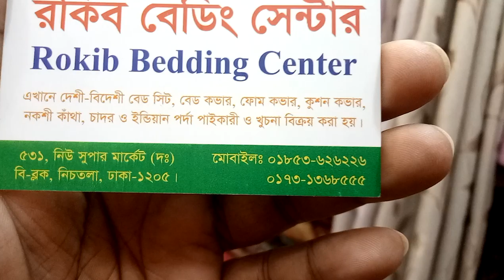সাশ্রয়ী মূল্যে কিনুন চাইনিজ জানালা এবং গেটের পর্দা (falak angel)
shop name: (রকিব বেডিং সেন্টার)

address:531,নিউ সুপার মার্কেট,বি ব্লক, 3 নাম্বার গলি নিচতলা ঢাকা 1205

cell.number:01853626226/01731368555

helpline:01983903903